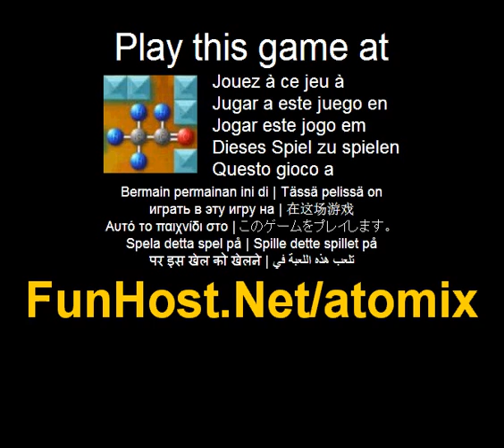Atomix - videospel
Op Het doel van het spel is te monteren moleculen van samengestelde atomen bysliding de atomen rond. Dit moet worden gedaan in een tijdslimiet instellen voor elk niveau.Het scherm bevat een kleine preview venster toont wat elke molecuul moet Plantin. Het speelveld dakpan bevat een aantal atoom blokken, evenals muren.U kunt een atoom verplaatsen door deze te selecteren en verplaatsen omhoog, omlaag, naar links of naar rechts--Het doel van het spel is te monteren moleculen van samengestelde atomen door te schuiven van de atomen rond. Deze video game speelt in het Het spel - www - Facebook - Twitter - YouTube